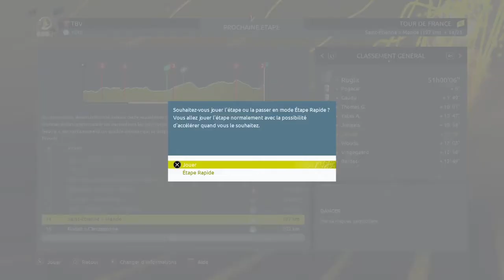TOUR DE FRANCE 2022 ETAPE 14 : SAINT-ETIENNE - MENDE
Suite du Tour de France 2022 en intégralité avec la Bahrain Victorious de Damiano Caruso et Jack Haig avec au programme une étape pour baroudeur -puncheur avec une arrivée au sommet de la côte de la Croix-Neuve ou plus connu sous le nom de montée Laurent Jalabert victorieux ici en 1995 au dessus de la ville de Mende en Lozèrre